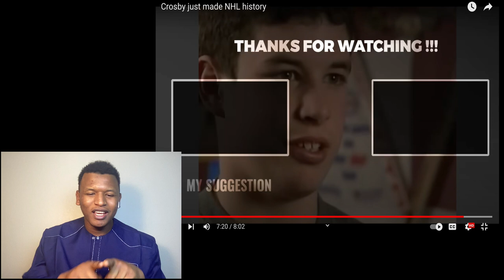Crosby just made NHL history | Reaction (This is my Goat)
Crosby just made NHL history | Reaction
Crosby is such a phenomenal Hockey player. The NHL owe him a lot.